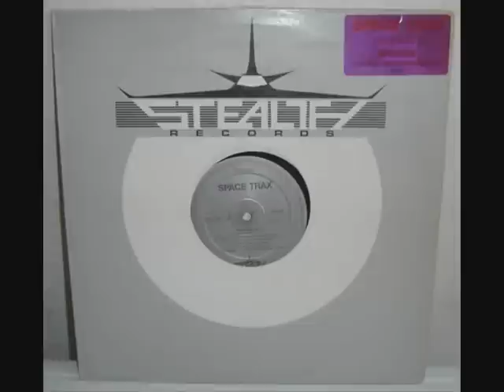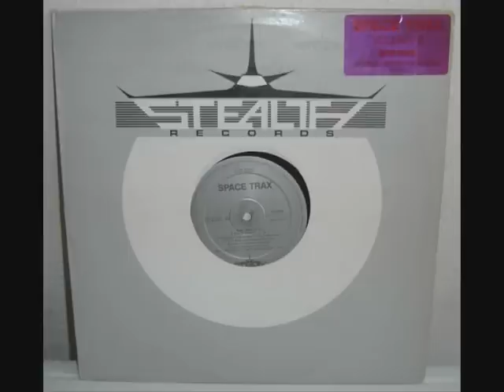Space Trax - Aura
1992 | Stealth Records